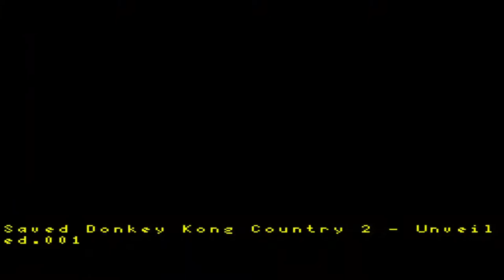Donkey Kong Country 2 Unveiled Capitulo 3 En Español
Hola gente que tal como están, aquí saya con un nuevo episodio de DKC2 Unveiled y les cuento que habrá niveles más dificil de pasar pero lo importante que siempre me den mucho apoyo para seguir esta serie. Espero que les guste y besitos nya para todos uwu